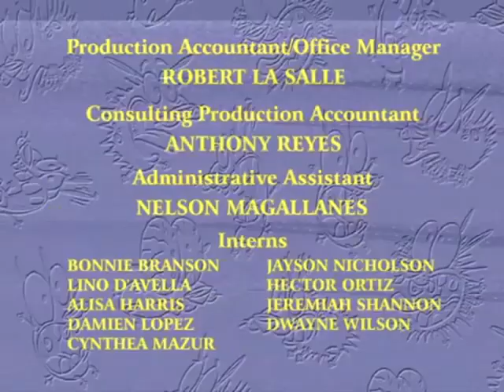[READ DESC.] Stretch Films Inc/Cartoon Cartons (2001) - RARE VARIANT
NOTE: Obviously fake.

Taken from the TV premiere of Courage the Cowardly Dog "Season 3"